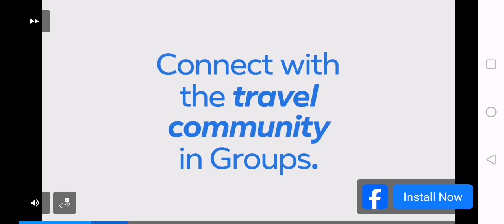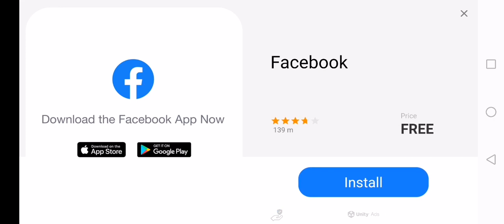FRAG Pro Shooter - 91 on Android, Dimensity 6020 and Mali-G57